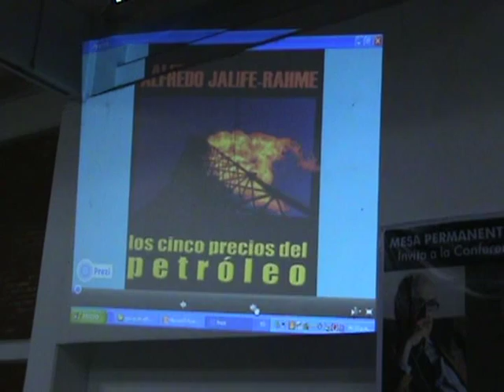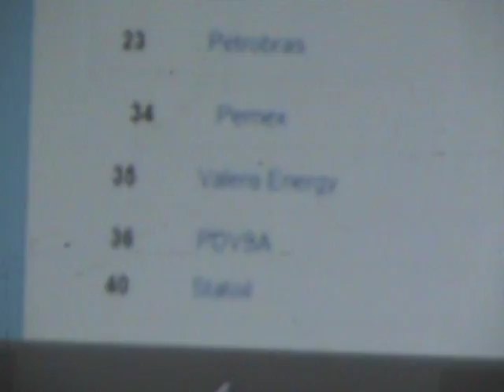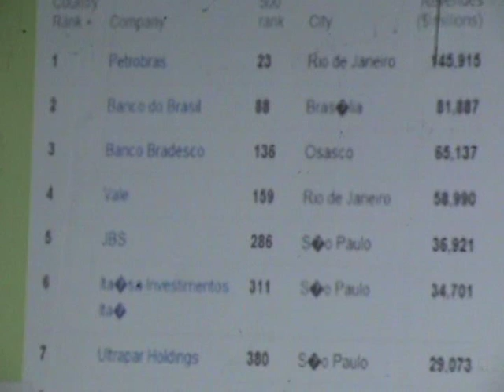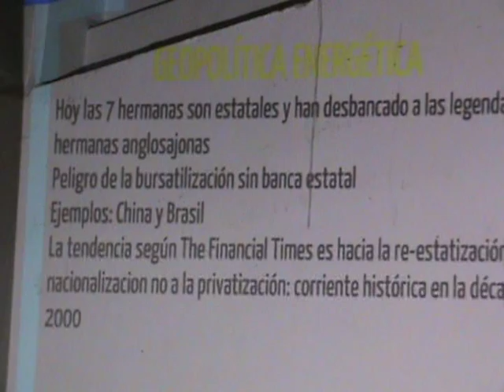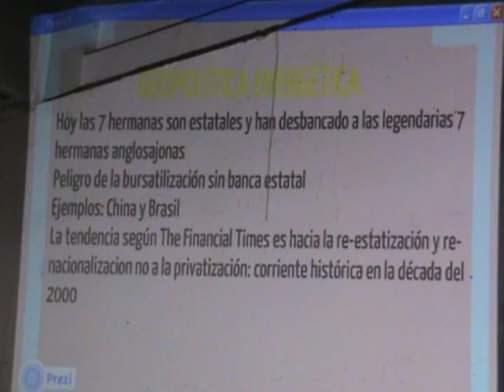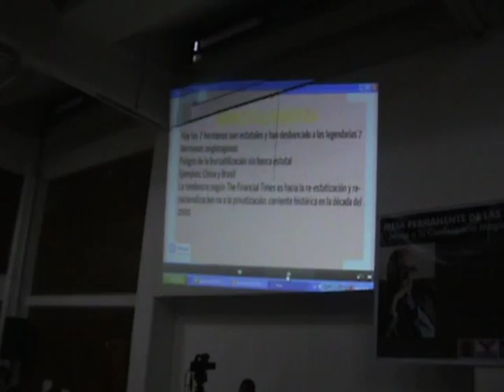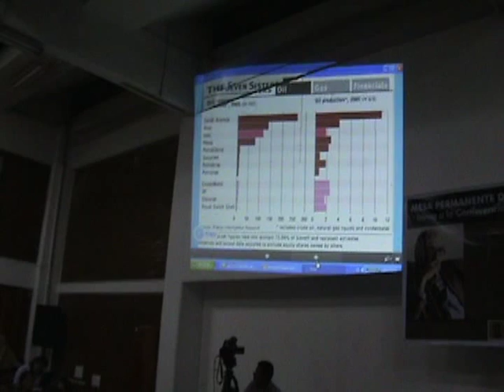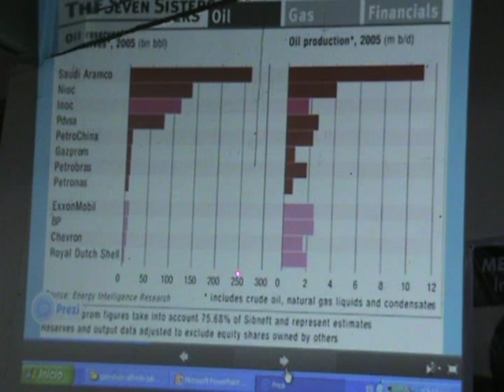Alfredo Jalife: La madre de todas las batallas: Petroleo y gas de México. 1 de 3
Jalife describe la importancia que tiene Pemex para México y porque es absurdo que quieran privatizarla usando la palabra "modernizar" para disfrazar el atraco.